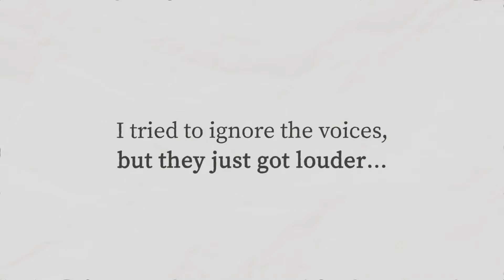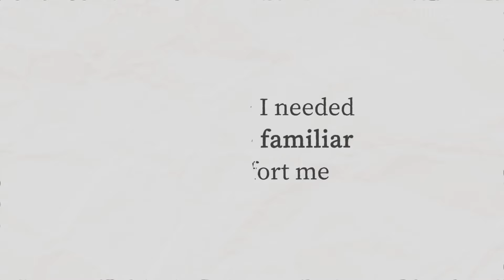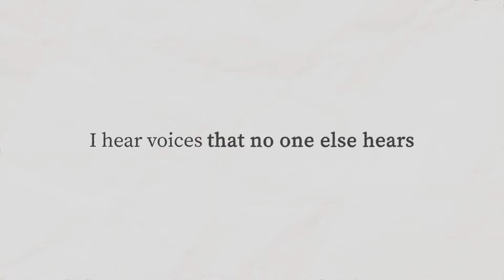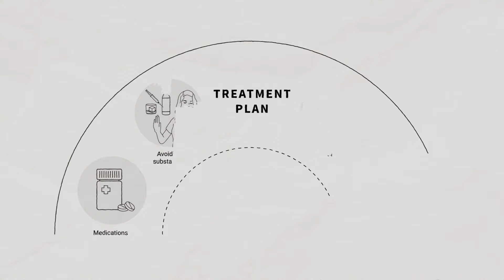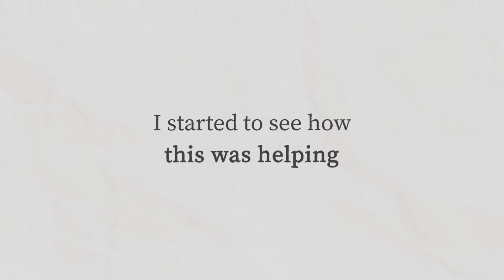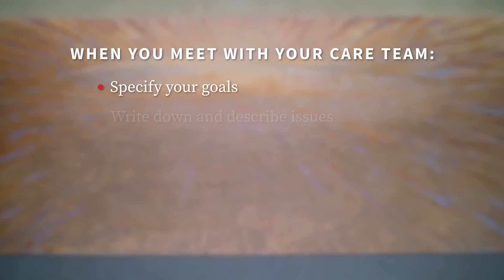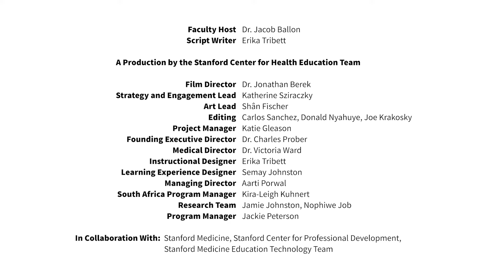Schizophrenia: Early Signs & Treatment Options | Stanford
For people living with schizophrenia, the period of time when symptoms first appear is often filled with uncertainty and fear. Early, whole person treatment and a committed support system can help people with schizophrenia live a fulfilling and meaningful life.

Dr. Jacob Ballon explains the symptoms and treatment options for schizophrenia. He offers insight into how to cope with schizophrenia and how to help someone with schizophrenia, with an emphasis on keeping your goals and the things meaningful to you at the center of treatment.

0:00 Introduction / Jasmin’s story
1:47 What is schizophrenia?
3:08 Symptoms: Positive, Negative, and Cognitive
4:45 Treatment

Dr. Jacob Ballon, MD, MPH is a clinical professor of psychiatry and behavioral sciences at Stanford Medicine.